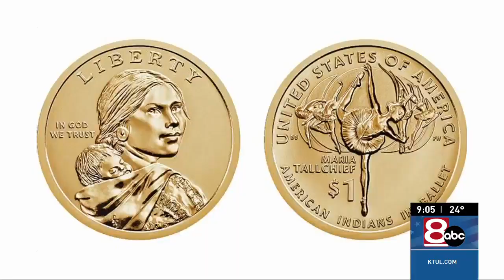Raffi Andonian ABC TV Tulsa: Maria Tallchief on $1 Coin as America’s first major prima ballerina